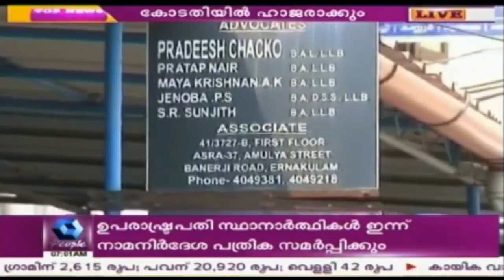Pulsar Suni & Co-accused To be Produced Before Angamali Magistrate Court Today